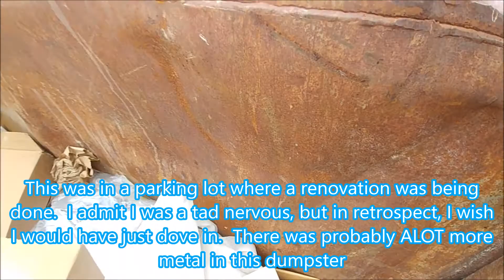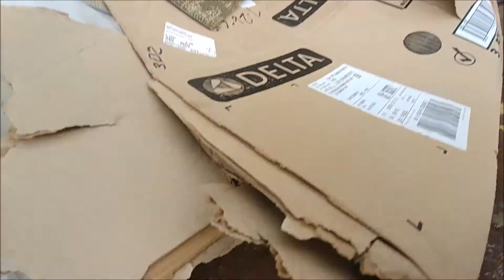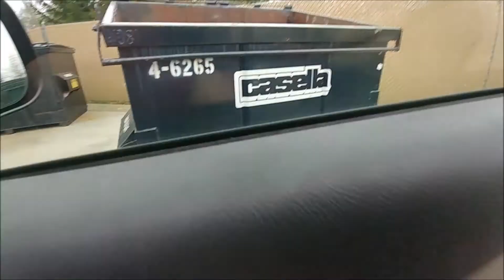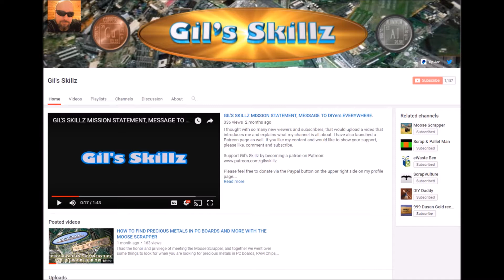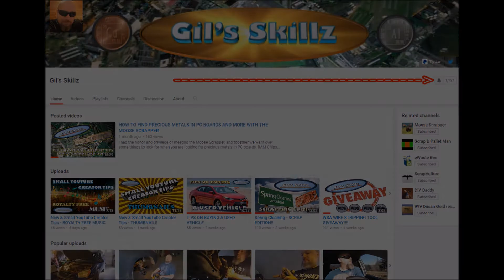FATHER SON BONDING & DUMPSTER PROSPECTING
The this video, me and my son check out some dumpsters for the 1st time in the hopes to find scrap metal.  Plus, I teach my son how to drive for the first time.  :)  Enjoy!!